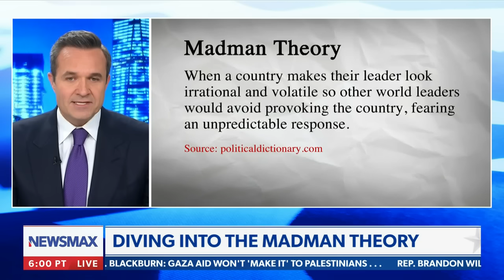Greg Kelly: 'Put my neighbor in charge, he could be the President'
Greg Kelly breaks down the 'madman theory' in politics, rips Biden apart for not being properly prepared in Israel, questions who's actually running the country for President Joe Biden, and more on NEWSMAX.